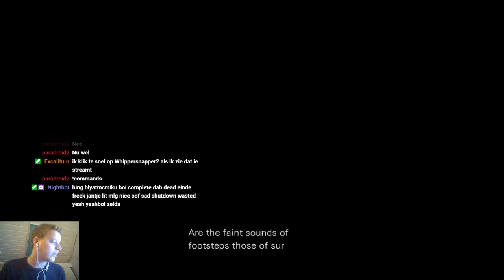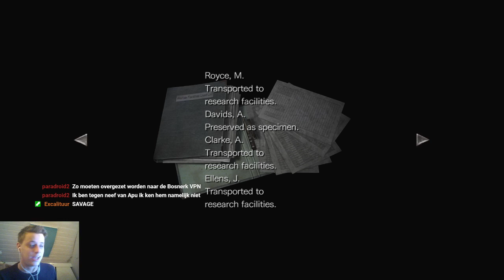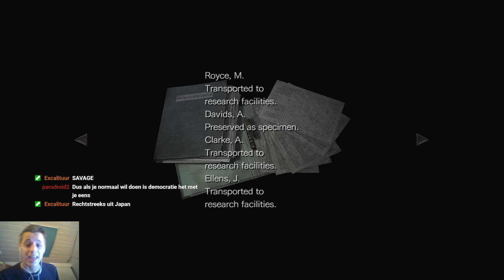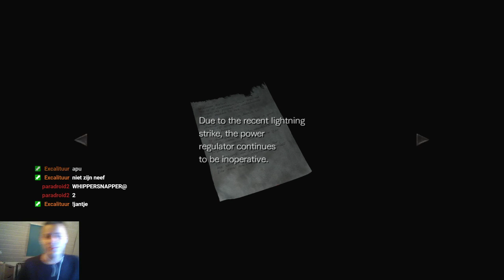Jong stel staat perplex van nieuwe kijk op voedselketen | Resident Evil 0 (deel 7)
Kijk ook eens Twitch